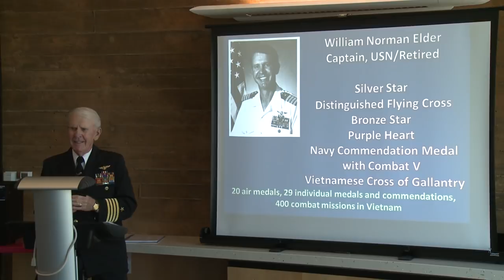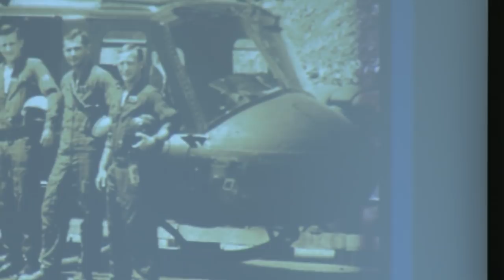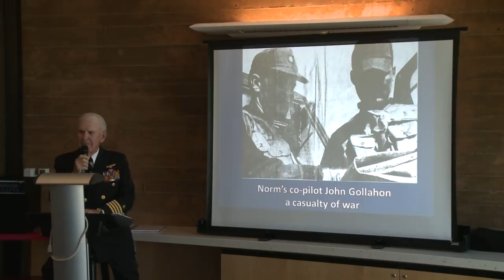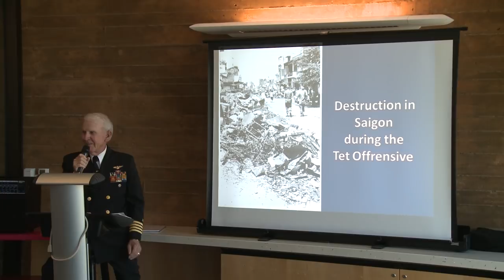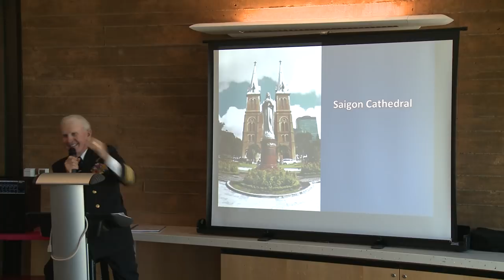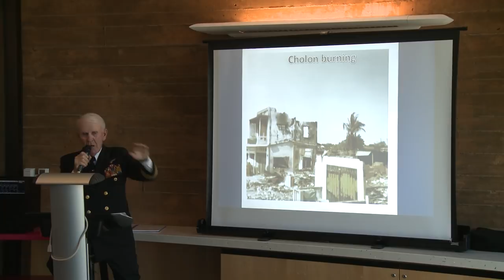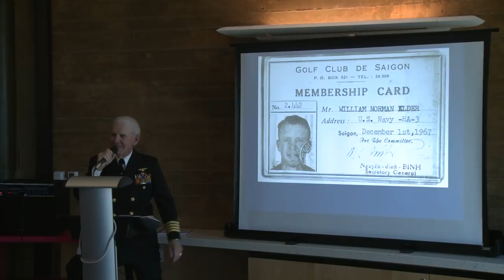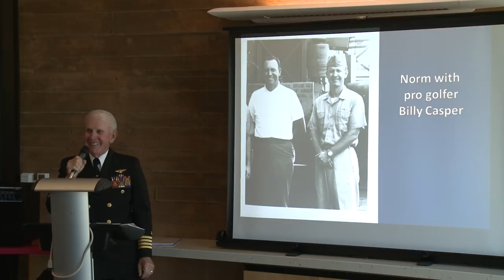True stories: Vietnam War Huey Pilot Capt. Norm Elder/Ret USN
A vivid and no-holds-barred look at the grimmest realities of war.

For his service while in Vietnam, Captain William Norman Elder received the Silver Star, Distinguished Flying Cross (DFC), Bronze Star, Purple Heart, Navy Commendation Medal with Combat V, and the Vietnamese Cross of Gallantry.  20 air medals, 29 individual medals and commendations, 400 combat missions in Vietnam.  This is his story.

Video recorded April 20th, 2013 at the Encinitas Public Library by Ace Hoffman

Note: Recorded in High-Definition with a Sony EX1 digital camera.  The last few minutes were recorded on a lower-resolution hand-held camera.

Support your public library -- events like this are one reason why.